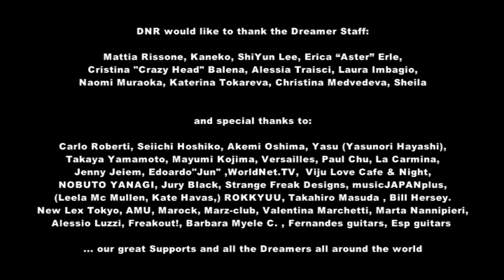DNR - Follow Me My Love (Official Video)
Get our album ★Dreamfinity★ and many other cool stuff!
Your rates and shares will help support DNR's music.

DNR [Dreams Now Reality]
Honoring the 47th anniversary of Hide birth
Matsumoto Hideto (Dec. 13, 1964 - May 2, 1998)

THE OFFICIAL MUSIC VIDEO OF Follow Me My Love.

AxiA (Vo.)
Yu    (Gt.)
Kira (Ba.)
Ash (Dr.)

Directed by Carlo Roberti
Produced by Solobuio Visual Factory

Lyrics:

FOLLOW ME MY LOVE

Please follow me my love

Wake up little girl
today we're gonna have some fun
I'll take you to the seaside
lots of miles to go and  we'll be...

Free from the troubles of life
Free from the lies that we fight

Come to my side

I want to feel your heart
beating faster than my running bike
I want to spread my wings
and fly accross this highway to the stars
Show me the rules to break
nothing to believe nothing to pray

Just stay with me my girl
we can fly in  this place where angels fall

today we're gonna change the world
Running on the highway
the echoes of your voice is touching me…

deep in my heart and my breathe
Inside my head only a wish
to believe in